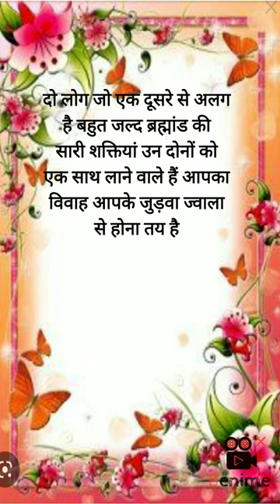Angel number 1111#twinflame twinflamejourney spritual angelnumber #1111